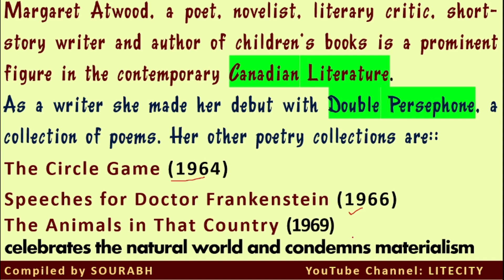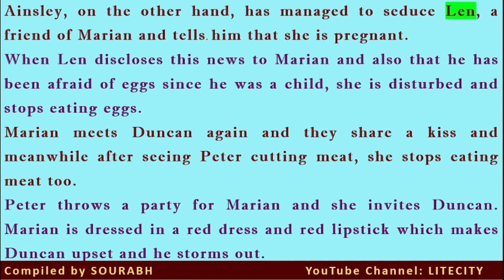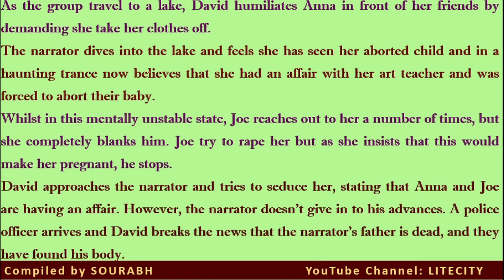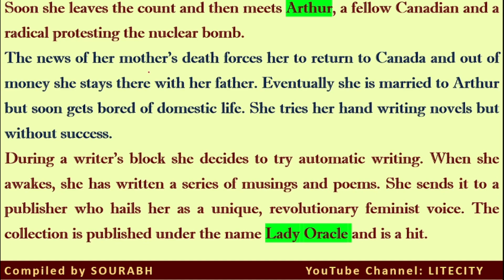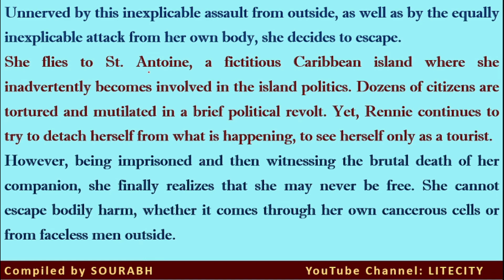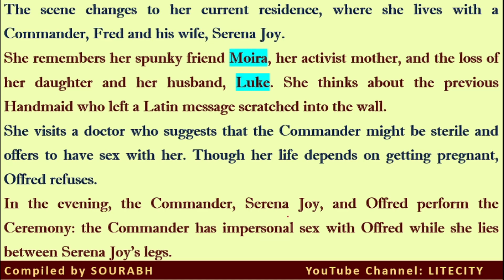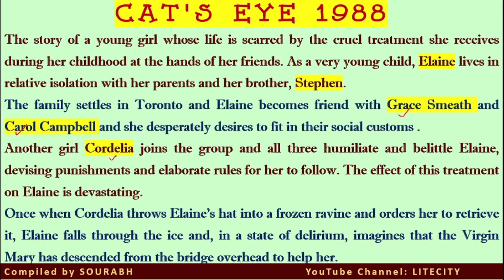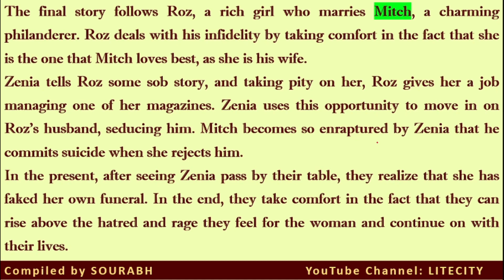NTA NET English: Margaret Atwood-Summary of Imp Works [Part-I]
AUDIO CORRECTED
'MARGARET ELEANOR ATWOOD' (1939) is one of the most famous and talented feminist writer of Post Modern Canadian Fiction. She is not only a novelist but a critic, a story teller, a poet and environmental activist also. There has been a mythology built up around Atwood: everyone is fascinated by this women who calls herself a” literary freak” and refer to her work as “rather quirky and eccentric.” But the fascinated does not end at the border of Canada. This e-tutorial tries to present a critical summary of some of her most famous works like, The Edible Woman, The Handmaid's Tale, The Robber Bride and her poetry collection. The video aims at the aspirants of NTA NET [UGC JRF] English and also lovers of literature in general.